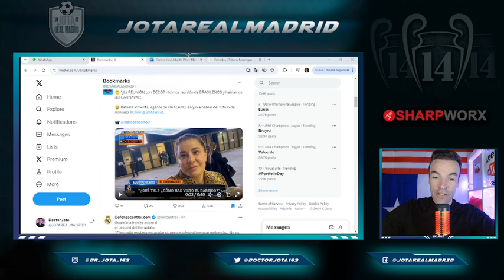Las respuestas de Haaland, su padre y su agente a si jugará en el R.Madrid